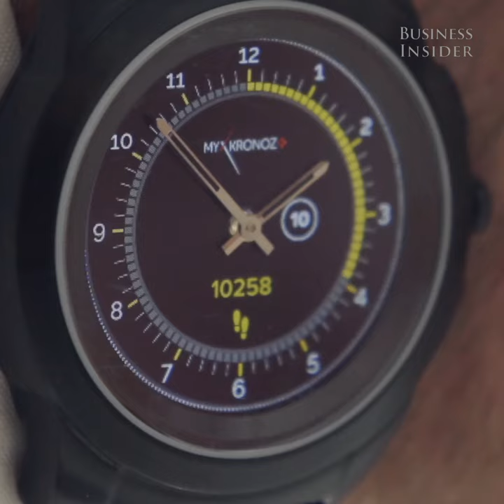This wearable is a perfect hybrid of analogue and smart watches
'ZeTime' is a new watch from MyKronoz Switzerland. It has mechanical clock hands over a touch screen that receives phone notifications, sends calendar reminders and keeps track of your heart rate, activity and sleep. It's compatible with all IOS & Android phones and the battery lasts 30 days on a single charge. ZeTime raised over $5 million crowdfunding and will ship in October.